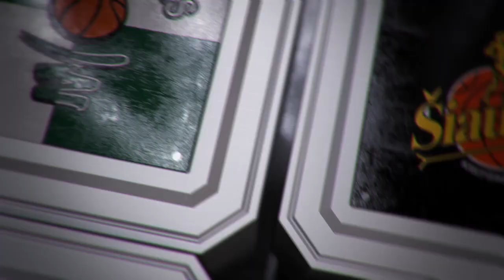A.Sireika: „Džiaugiuosi vyrų nusiteikimu“